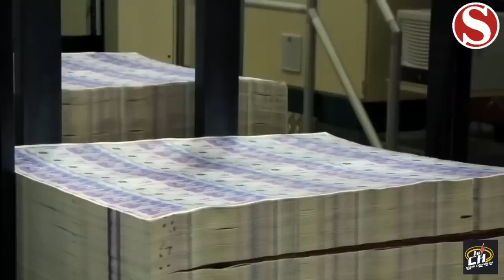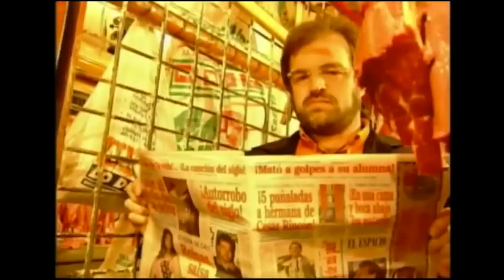Si la corrupción tuvo su reguetón, el IVA de Carrasquilla tiene su tonadilla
El análisis de los resultados de la Consulta Anticorrupción por Arias y Troller 3 y Juan Cuevas en Radio Chapinero